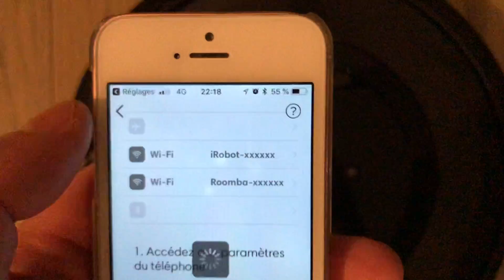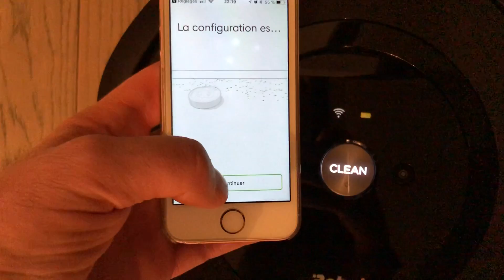iRobot Roomba E5 : configuration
Je vous montre en vidéo comment configurer mon iRobot Roomba E5.
Retrouvez l'ensemble de mon témoignage sur la communauté des Ambassadeurs et Testeurs Darty